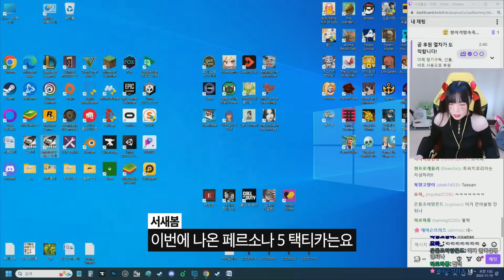흑..흑역사를 조심하시오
그 마음에 불꽃을 피워라. 혁명극, 개막!! 페르소나 5 택티카 바로가기